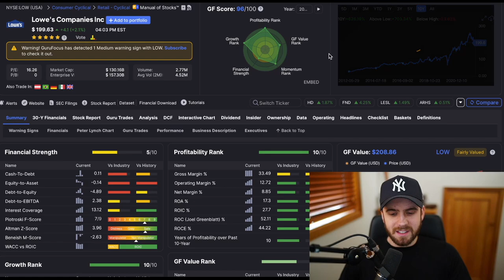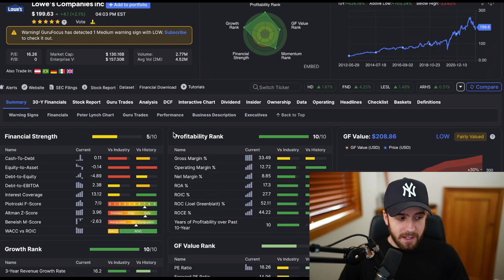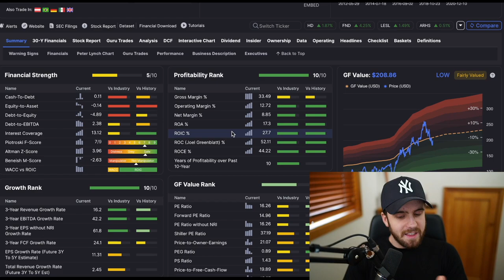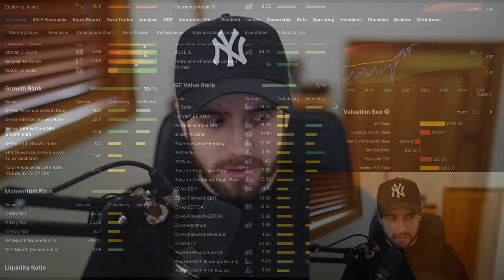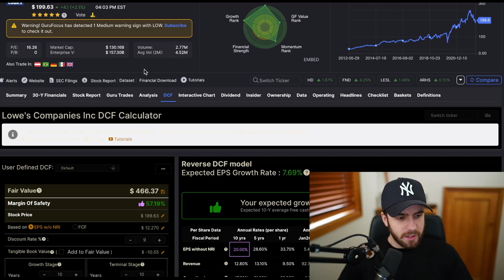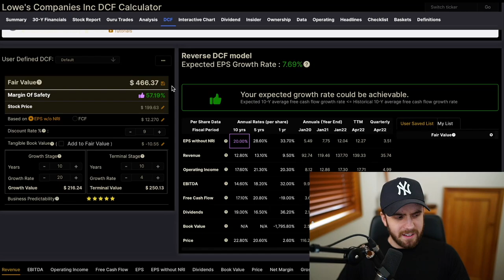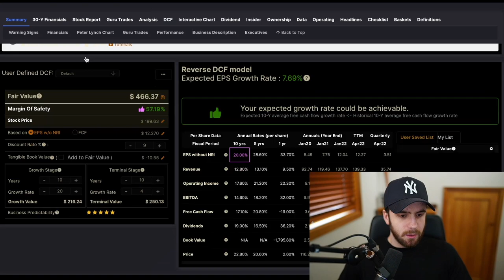This Stock Is Leaving Investors SPEECHLESS... | Stock Market Collapse 2022 | Invested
The stock market collapse 2022 has caused continued volatility, correlated with a variety of growth oriented risk factors across the market more broadly...